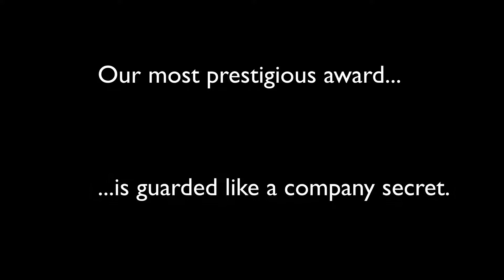5th Annual KEG Wally Awards